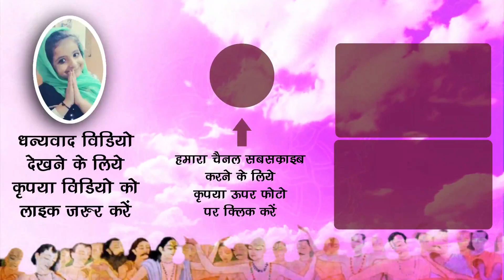श्री अलार्नाथ जी एवं श्री राधा कुण्ड से श्री जगन्नाथ जी स्नान यात्रा दर्शन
आज 25 जून श्री अलार्नाथ जी दर्शन एवं श्री जगन्नाथ जी स्नान यात्रा, श्री राधा कुण्ड